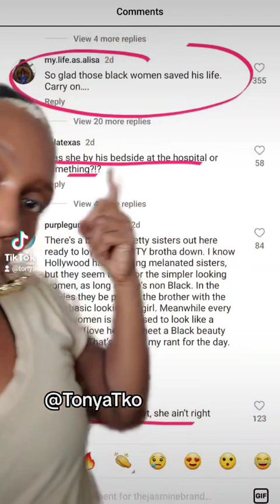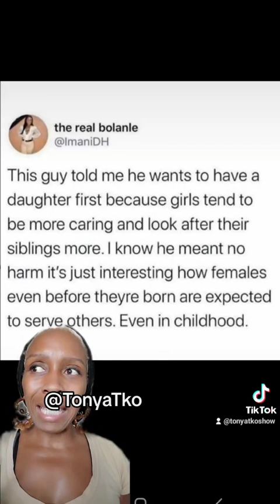Jamie Foxx Desperate for ex after nearly dying alone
Charlamagne Then all of a sudden BW are the "preference" when you're sick